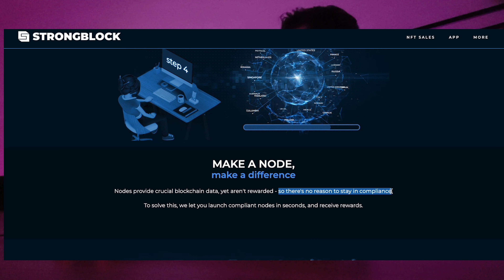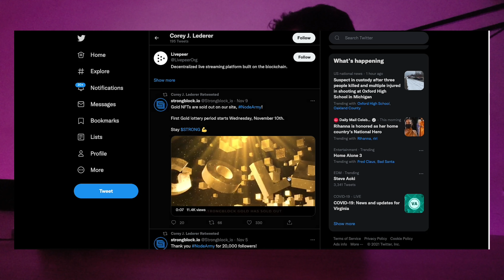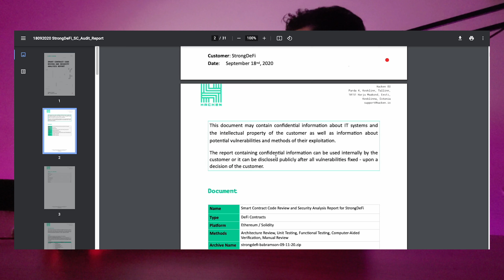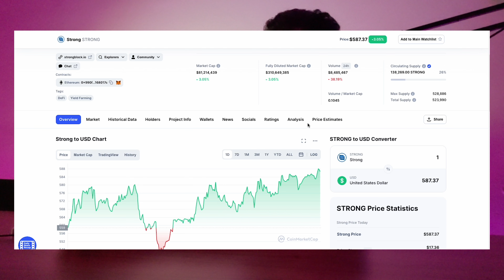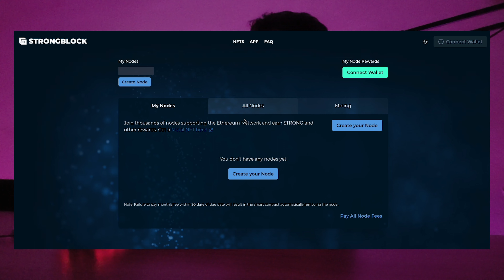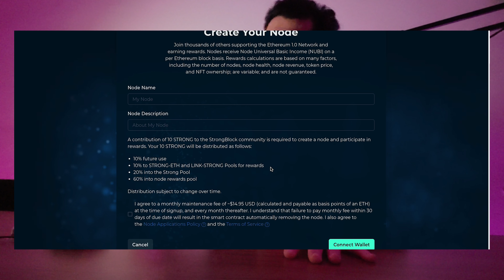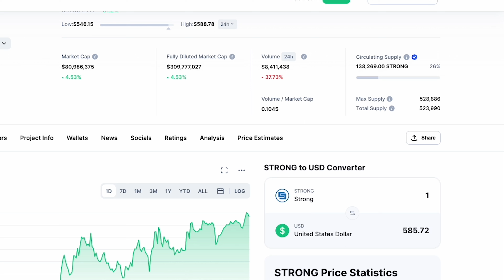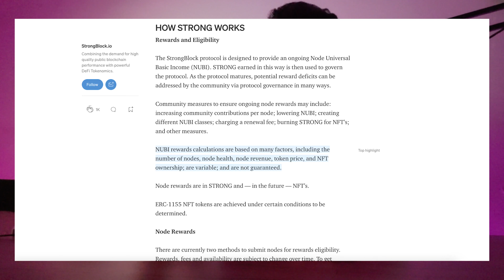Watch this before investing into StrongBlock | crypto yieldnodes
This is a review of StrongBlock. In this video we are going to take a look at the crypto project called StrongBlock node and if its worth it putting your money into.

to sign up for Crypto.com and we both get $25 USD :)

{dogecoin xrp bitcoin}